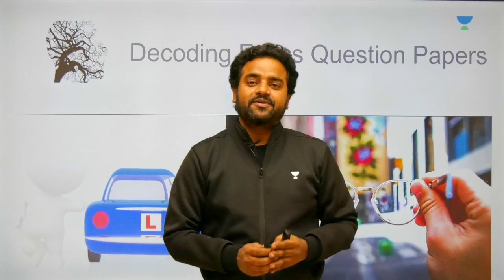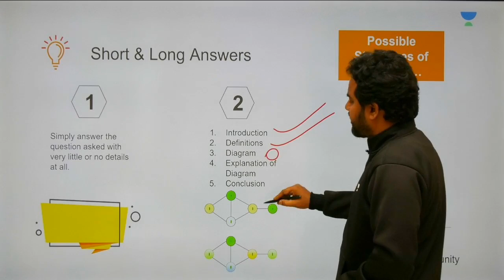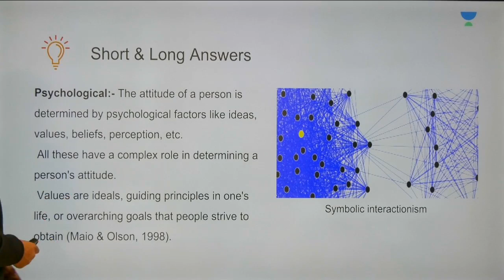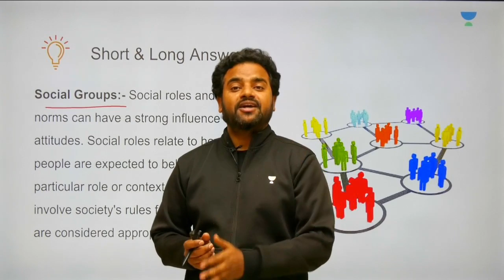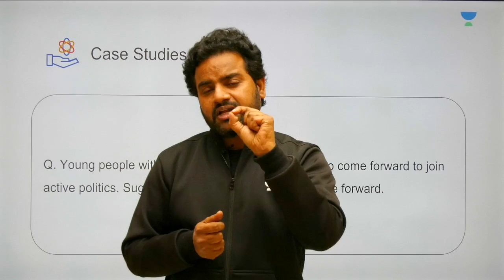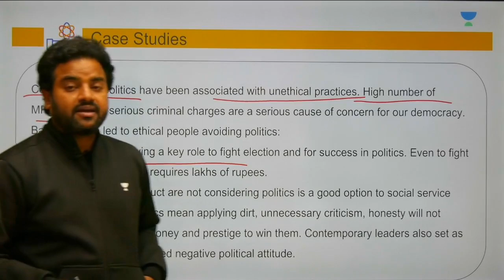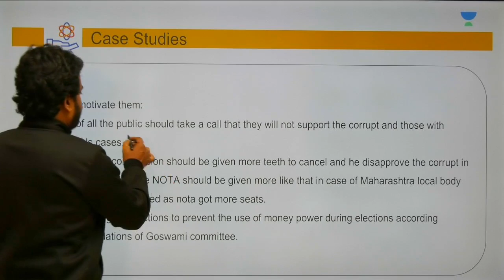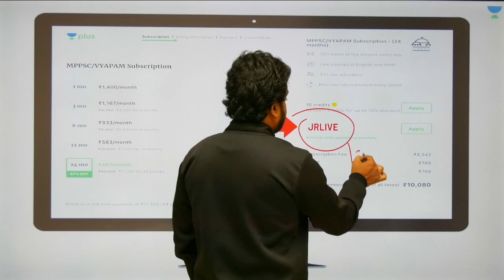L27: Attitude | Decoding Ethics Question Paper | MPPSC | Jitendra Rajaram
Jitendra Rajaram and more top educators are teaching live on Unacademy Plus.

This session starts with a discussion on Attitude. It is very important for MPPSC 2020 & VYAPAM EXAM. In this lesson, Jitendra Rajaram shares his various preparation strategy along with examples which will help you to crack the exam.

1. Attitude
2. Decoding Ethics Question Paper
3. Basic of Ethics
4. Essence of Ethics

Unacademy Plus Subscription Benefits:

1. Learn from your favorite Educator
2. Dedicated DOUBT sessions
3. One Subscription, Unlimited Access
4. Real-time interaction with Educators
5. You can ask doubts in live classes
6. Limited students
7. Download the videos & watch offline